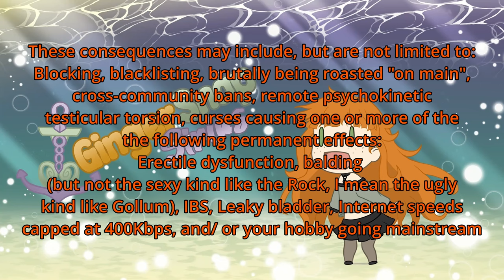✨Emotional Support Vtubers ✨